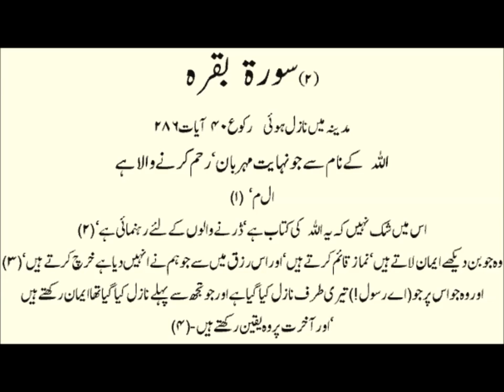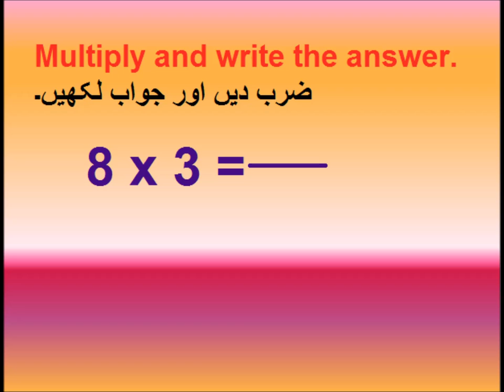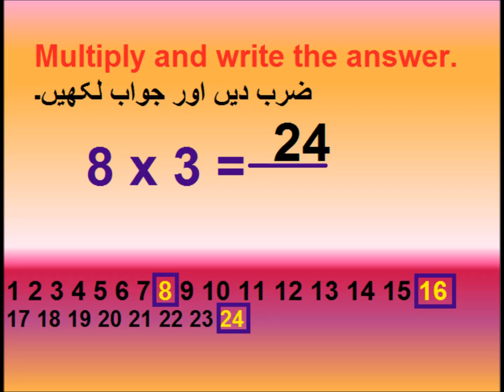Multiplication as repeated addition/Math for kids in Urdu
basic multiplication in urdu